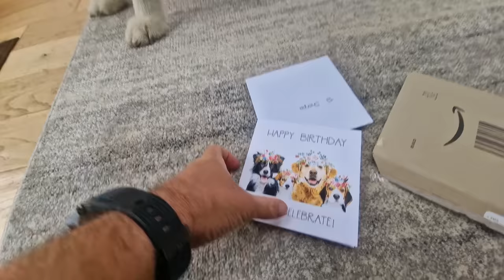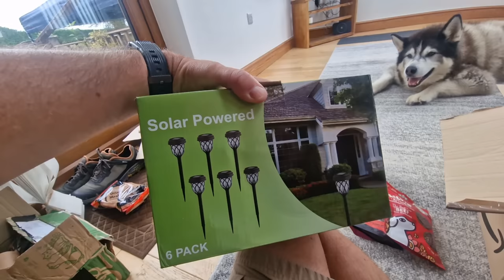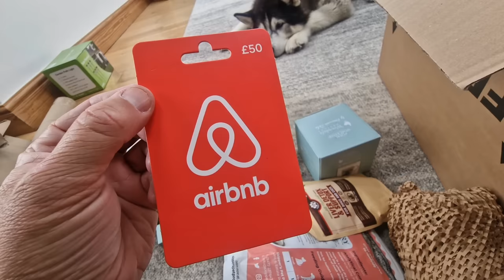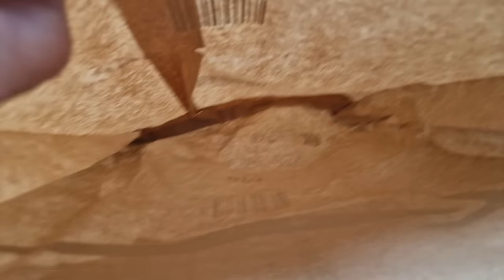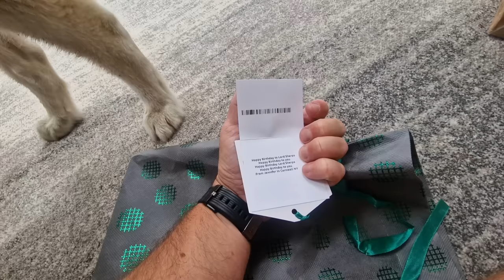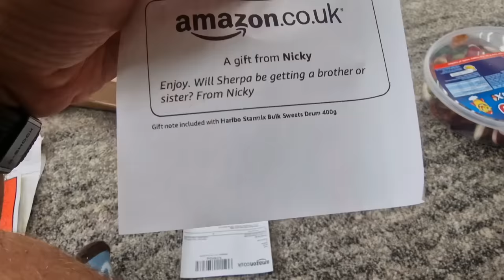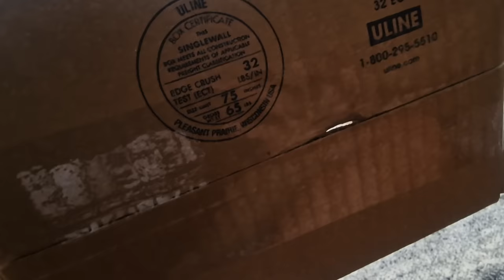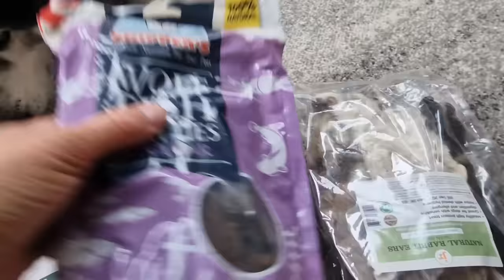Husky in Shock As Birthday Gifts Keep Coming! (yes he donates to charities too)